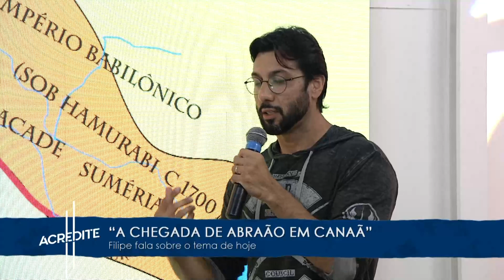Acredite - 14/12/20 - Parte 2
Somos vencedores se acreditarmos que as dificuldades só nos prepara para algo maior e mais bonito que há de vir. Com testemunhos semanais de pessoas que testemunharão o que superaram e realizaram. Com uma linguagem atual, jovem e contundente, música e quadros que levem o jovem e adulto a se aprofundarem na Sagrada Escritura. Com a frase de fundo “Ele está no meio de nós” focaremos um Deus que deixa nada passar despercebido é só Ele pode, no meio de nós, administrar nossos humores, dores, alegrias e expectativa. Tudo isso em uma hora e meia de pura adrenalina espiritual. Despertando também na família REDEVIDA a intrepidez no Espírito.